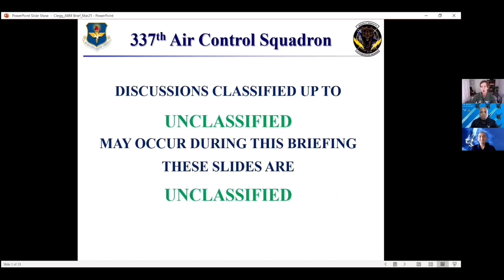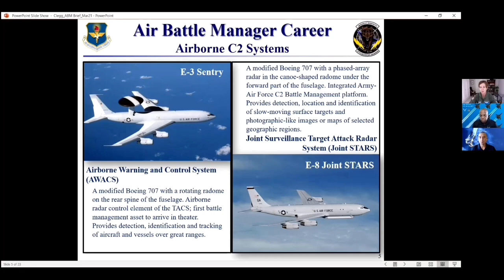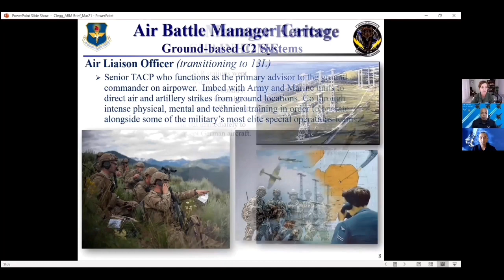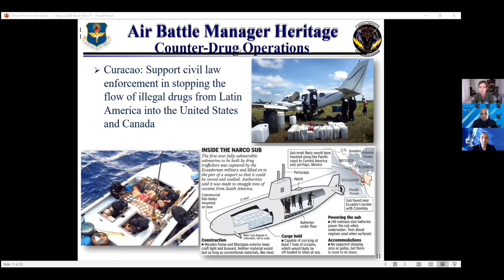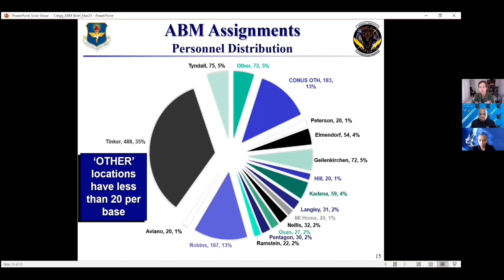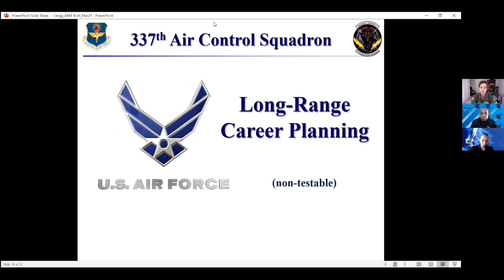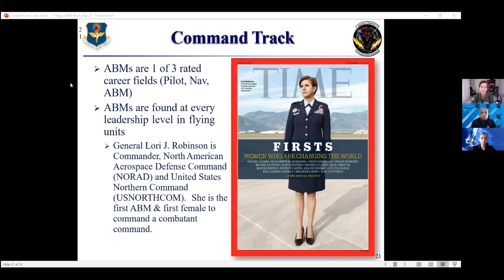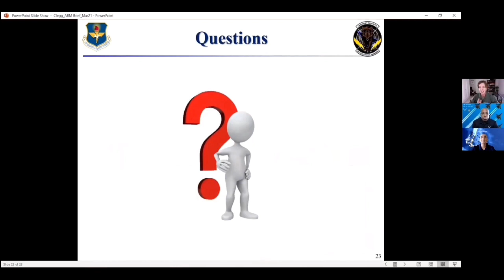Air Battle Manager Informative Briefing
Good afternoon! We had the pleasure of hosting Maj Clegg, an Air Force Air Battle Manager Instructor from Tyndall AFB, Florida. If you are interested in learning more about this exciting career, come check out our recent Q&A session with Maj Clegg as she breaks down the ins and outs of what it takes to become an Air Battle Manager. Whether you’re an experienced aviator or new to aviation, we guarantee there is something you can take away from this presentation.